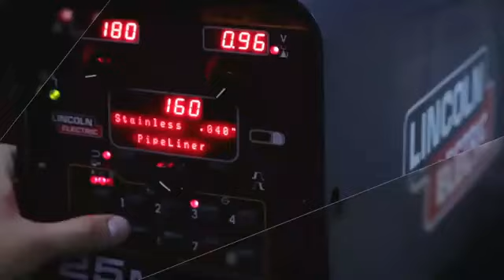LINCOLN STT vs GTAW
Lincoln SST vs GTAW